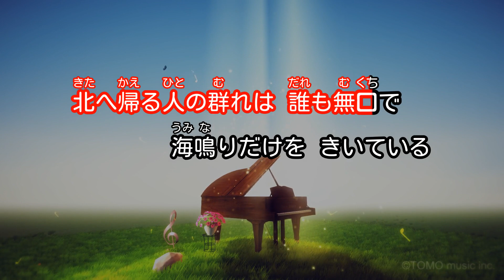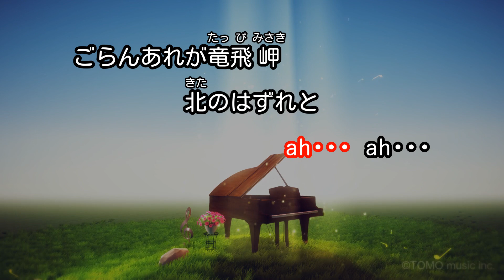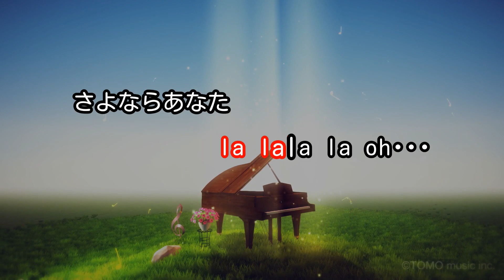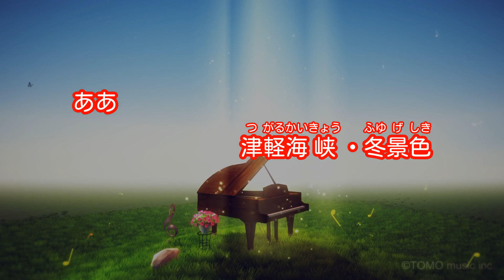【ガイドなし】津軽海峡・冬景色/アンジェラ・アキ【カラオケ】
作詞：阿久悠 / 作曲：三木たかし
2011年09月28日リリース
ユニクロ「メリノセーター」TVCMソング